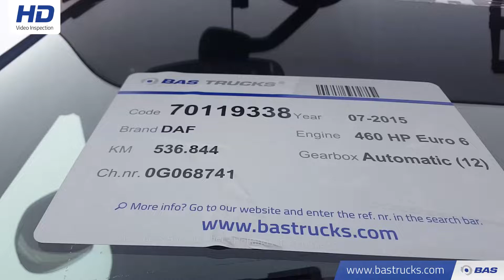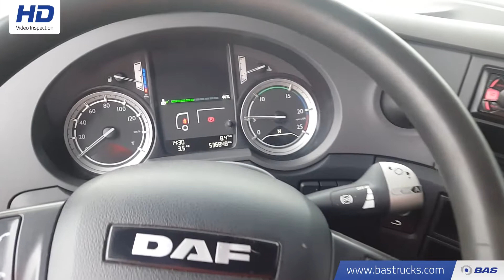70119338 DAF XF 460